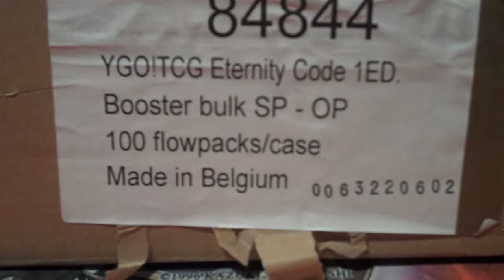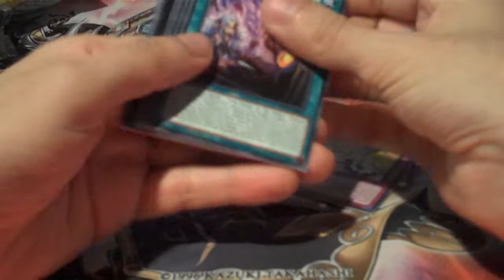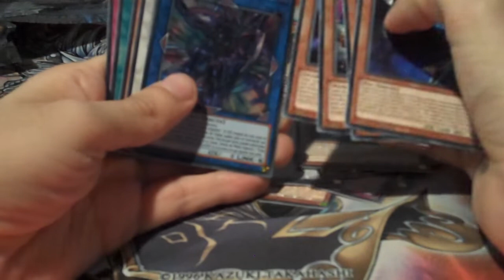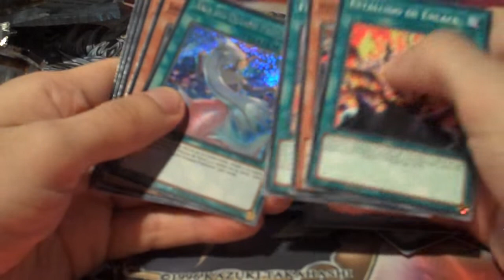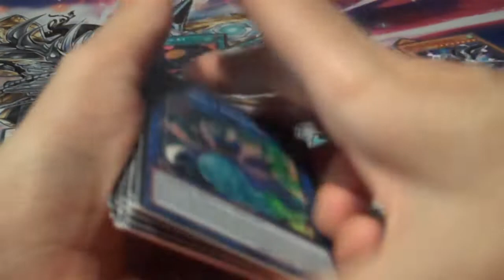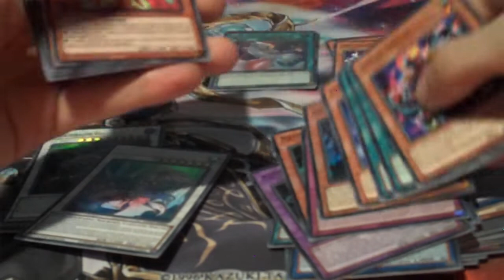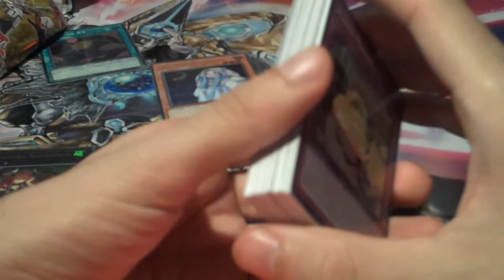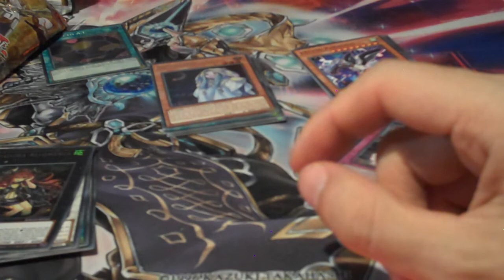Abriendo 40+ Boosters de Eternity Code